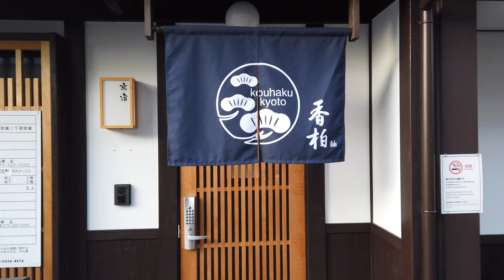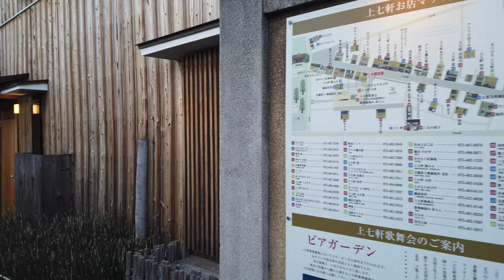Kyoto, Residential Area After Rain - from Kamigamo - Nishijin to Kitano [4K] POV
February, 2020